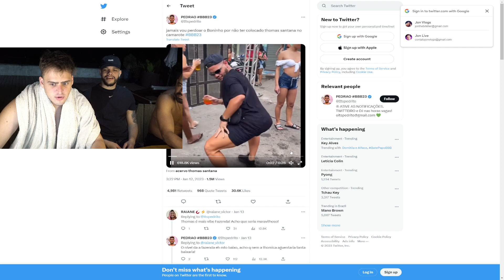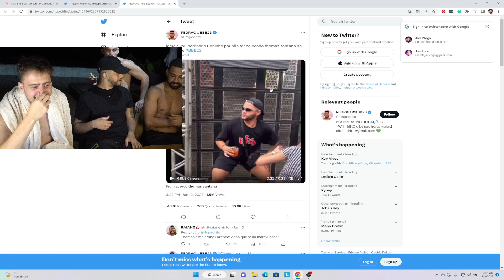JON ficou surpreso com o Meikod rebolando 😱